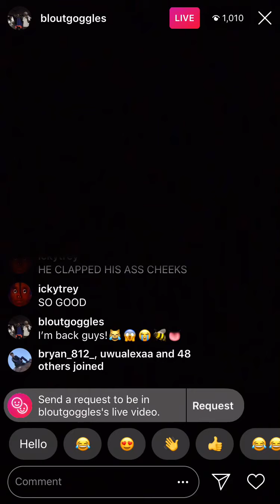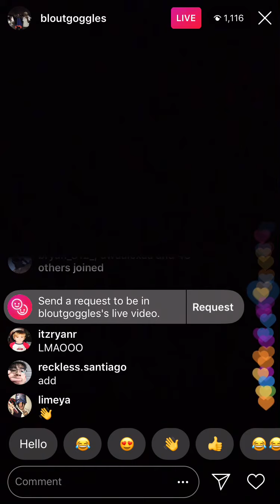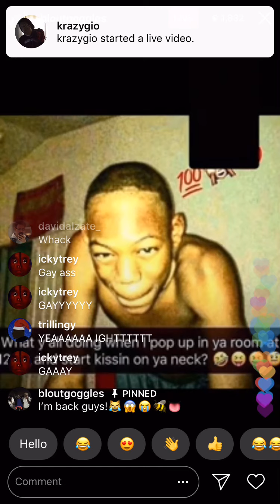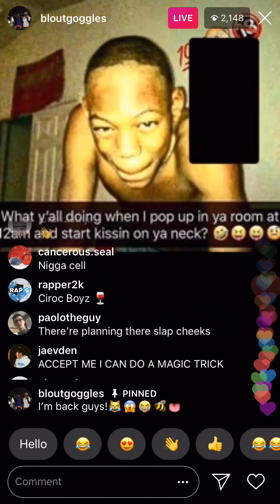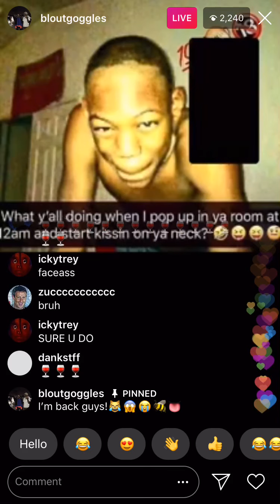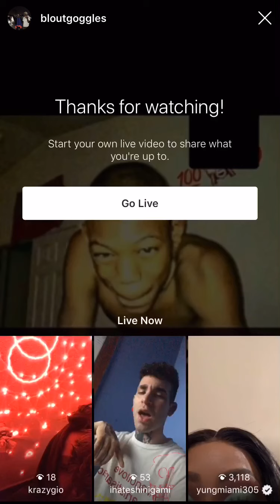BLOUT GOGGLES IG LIVE (2/3) 12/29/18